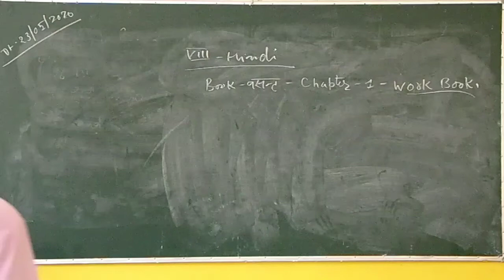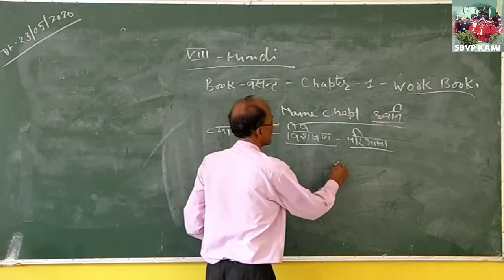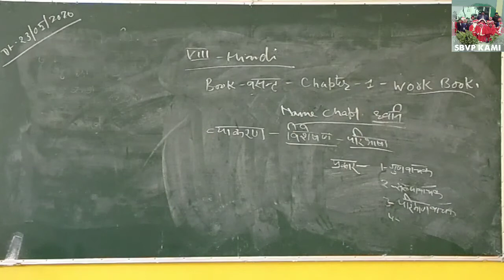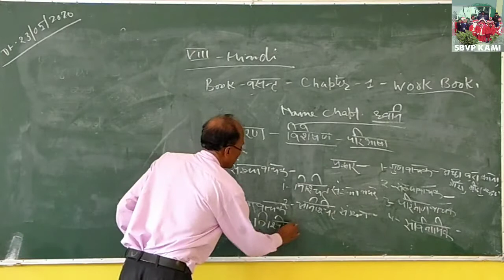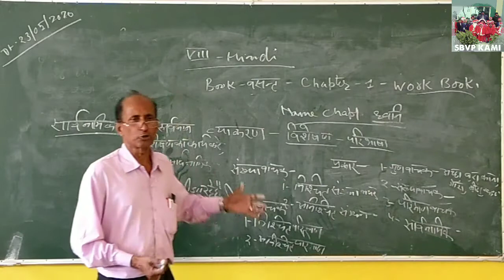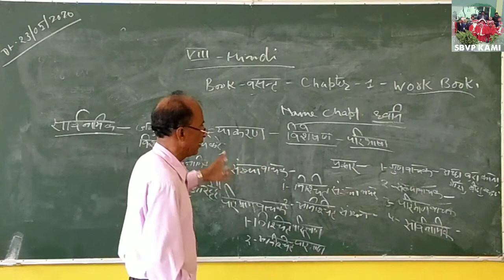Class 8th Hindi CH-1 Vasant Book By Shastri sir Part-1